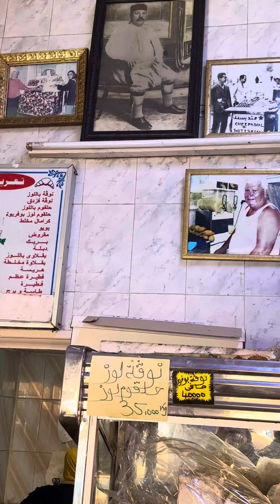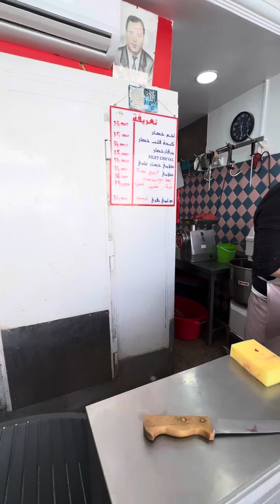14 mars 2024